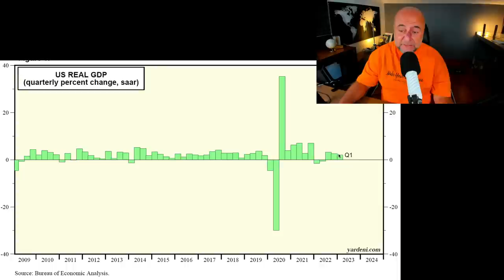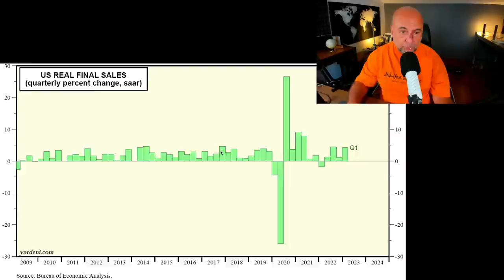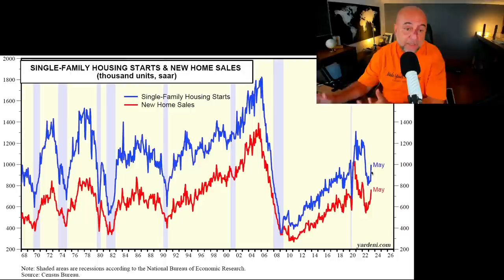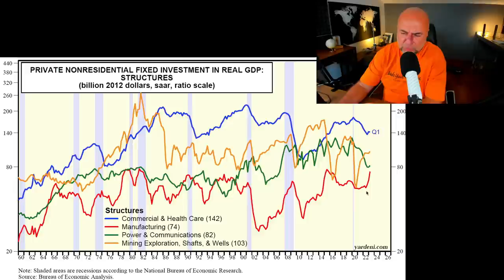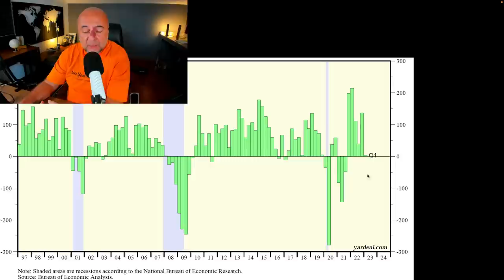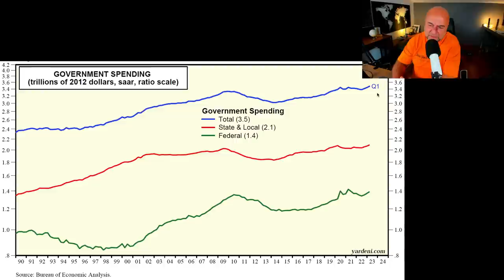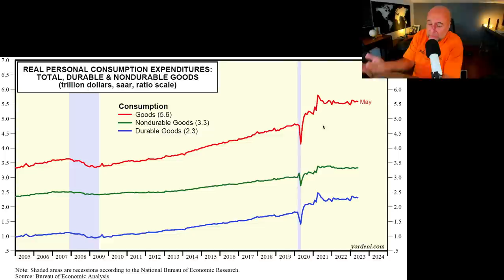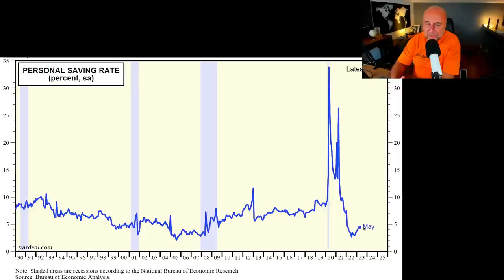ABD Resesyonu Ufukta Gözüktü mü?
Son 2 resesyonun 20'sini bilen ezberci ekonomistlerin hayallerini süsleyen ABD resesyonu hala ufukta gözükmüyor. Detaylı analiz.